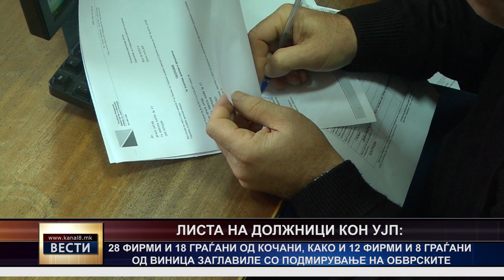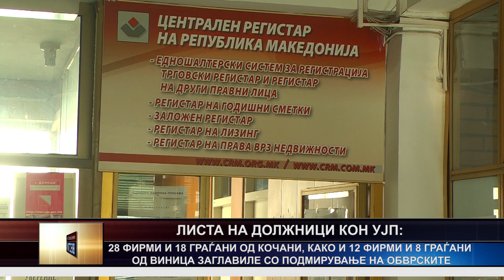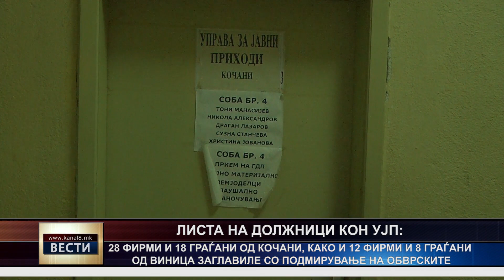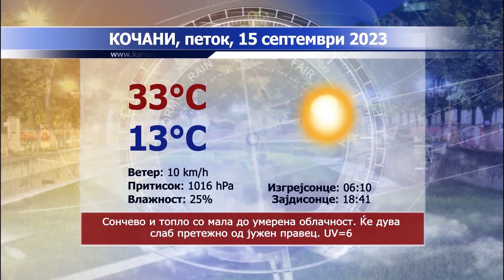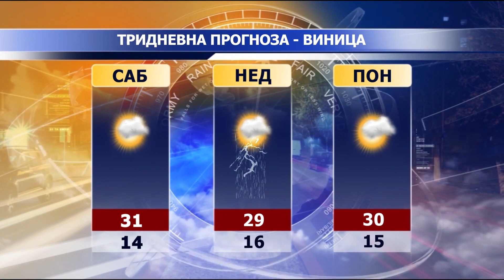ТВ Канал 8 - Вести - 14.09.2023